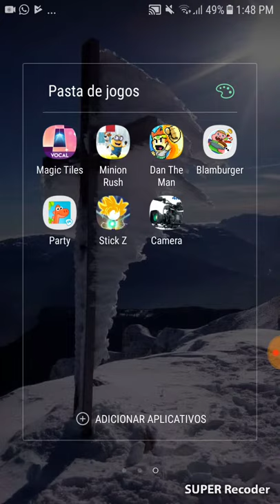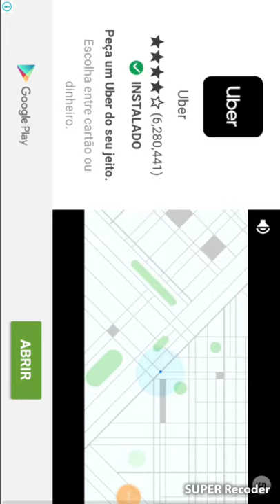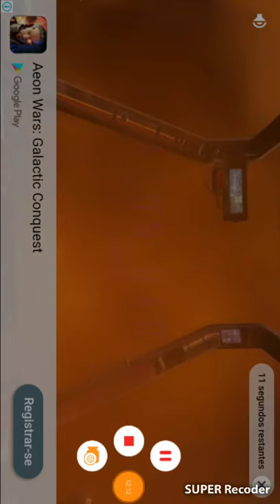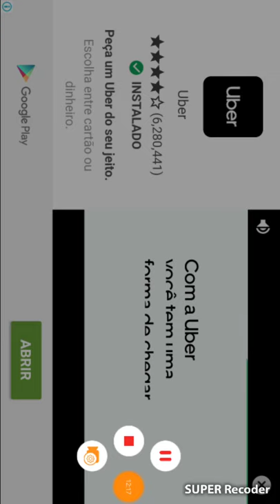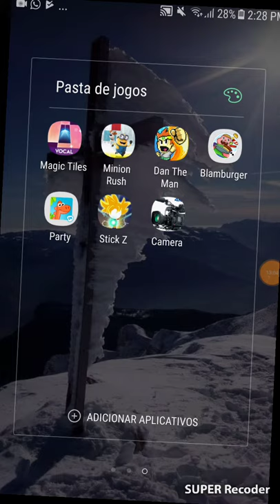23 de junho de 2019